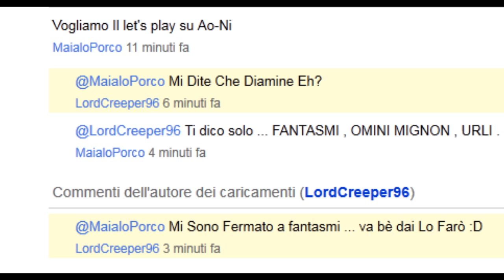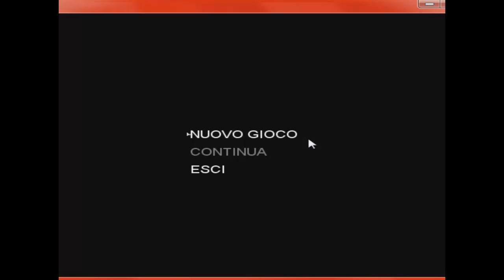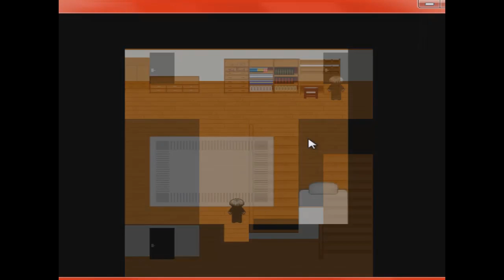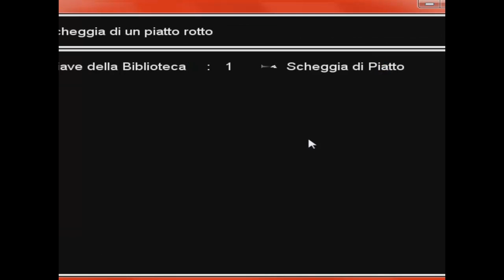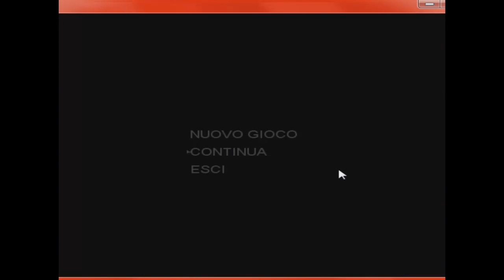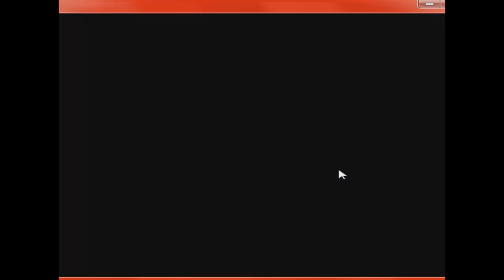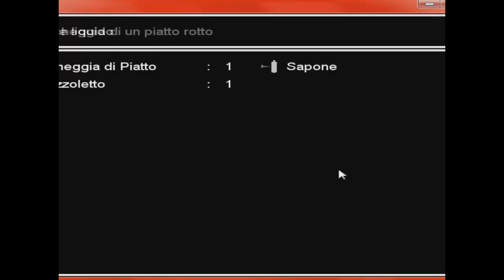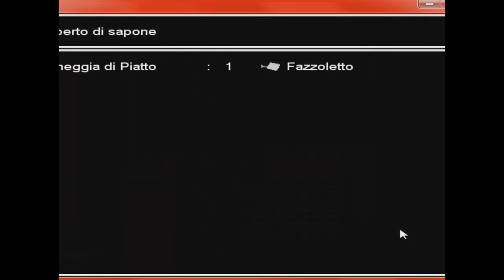Ao-Oni - Episodio 1 Demone Con una Testona Blu Pedofilo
40 Mi Piace Nuovo Video Con JAky Su Una Nuova Mappa :3 ||